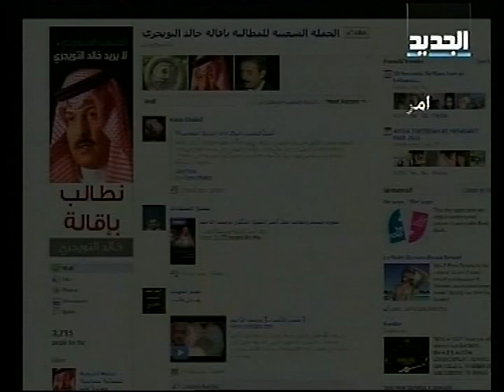خالد التويجري 1- 11 - تموز -2011